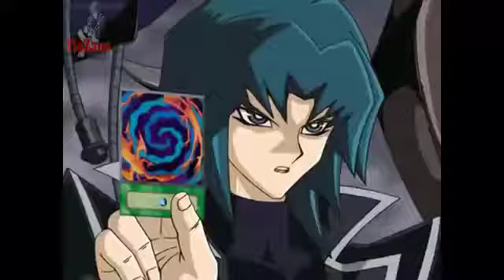TODOS OS CYBER DRAGONS DO ZANE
Cyber dragons
dragons do zane
canal do tio zane
canal lixo

vlw!